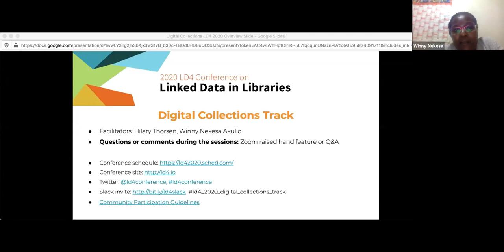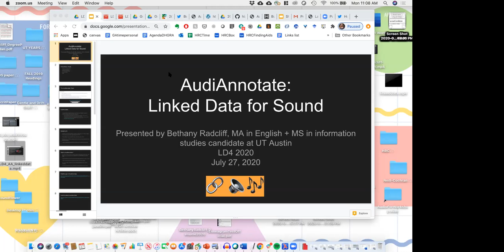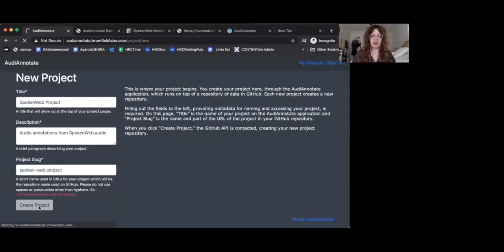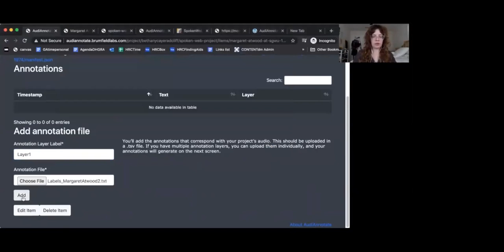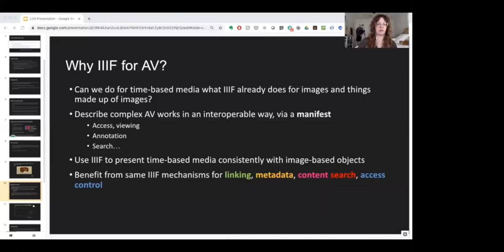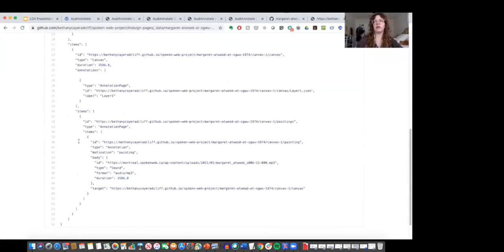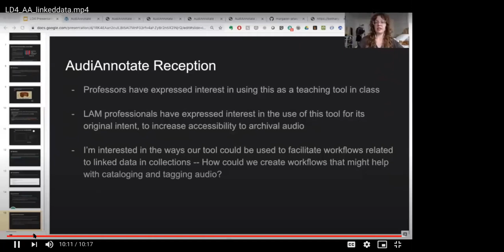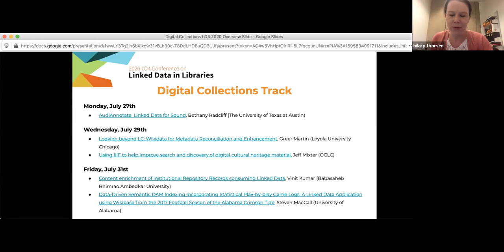2020-07-27 AudiAnnotate: Linked data for sound, Digital collections track (Bethany Radcliff)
How can linked data be accessible and useful for researching sound? Using IIIF and Web Annotations, which are both based on linked data, AudiAnnotate, a collaboration between HiPSTAS: High Performance Sound Technologies for Access and Scholarship and Brumfield Labs, creates a way for researchers to add annotations to audio files, and to preserve those annotations for research and sharing. This is an especially valuable resource for those doing research in audiovisual materials in archival collections at libraries, archives, and other cultural institutions. Such materials often present intimate, valuable, and distinctive audio, yet there are often restrictions regarding exportation and use of audiovisual materials outside of reading rooms. AudiAnnotate provides a workflow for users to annotate archival audio files using Audacity, producing files that can then be uploaded on AudiAnnotate's web application. Within the application, a IIIF manifest of annotations will be played using Universal Viewer. This IIIF environment allows for annotation data to target sound data and be rendered into a canvas where multiple sets of annotations can be compiled. The AudiAnnotate application also supports organization and tabulation of layers of annotations from Audacity, that are collected and organized within the application, which runs on top of a GitHub repository that stores annotation data for future use. This presentation will include an introduction to the AudiAnnotate project, and share the annotation process and workflow for creating a manifest and storing annotations. This presentation will be useful to those who work at cultural institutions and are interested in expanding resources for working with audiovisual materials, those who work with audiovisual materials in their research, and anyone curious about linked data and audio materials.